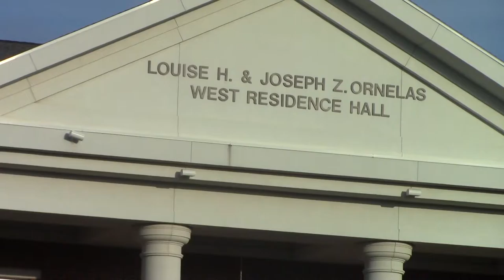news pkg project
Gray's class